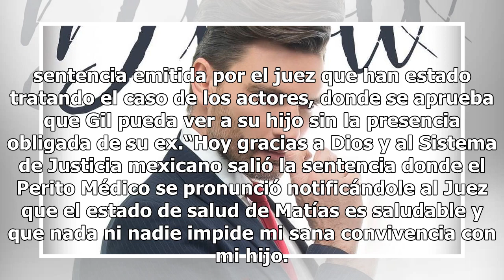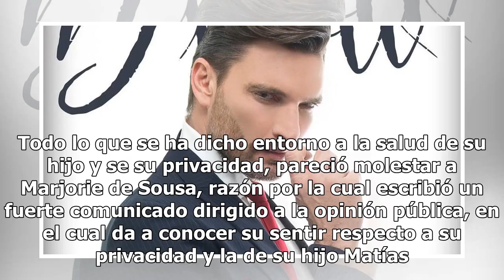Marjorie de Sousa y Julián Gil en nuevo pleito, el actor asegura que está más cerca de tener a su...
Marjorie de Sousa y Julián Gil en nuevo pleito, el actor asegura que está más cerca de tener a su hijo con él

Instagram @marjodsousa Marjorie de Sousa y Julián Gil de nuevo se encuentran en el ojo del huracán. Recientemente, diversos medios de comunicación dieron a conocer aspectos muy íntimos de la vida de la actriz y de su hijo Matías, razón por la cual ella sintió que se estaba invadiendo su privacidad y...